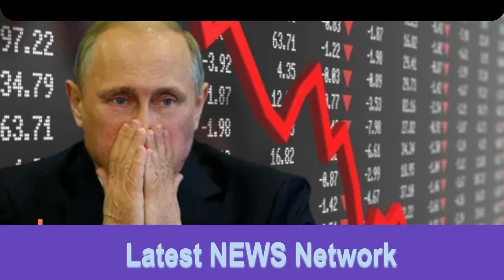भारतीय फैसले से दुनियाँ हुई लाचार ,Russia's conspiracy of the world failed